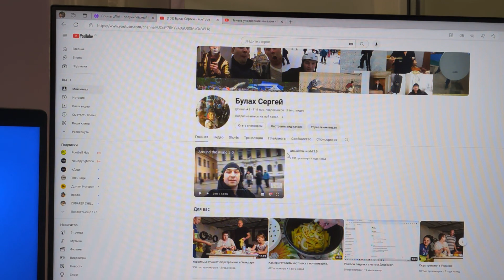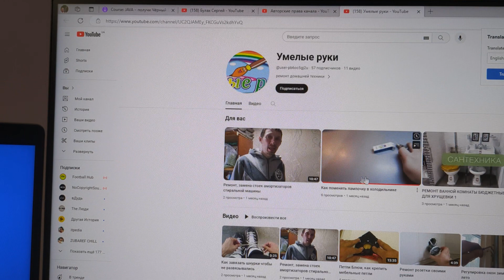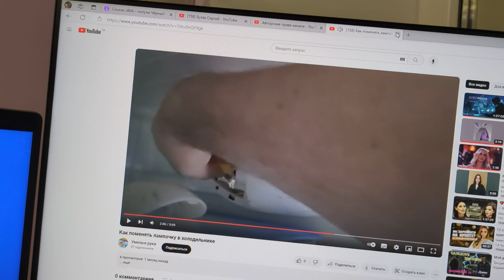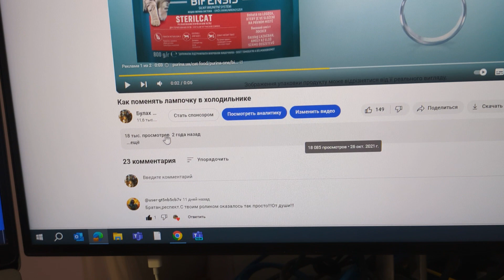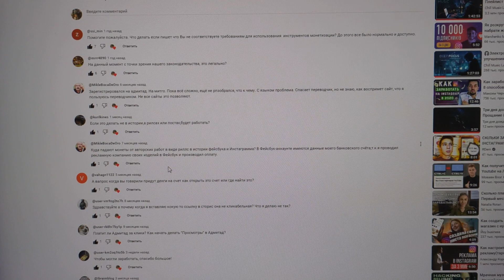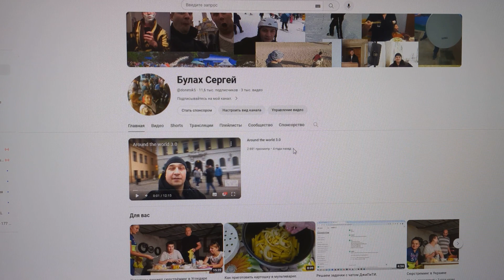Видеодневник. День 24. Авторское право.